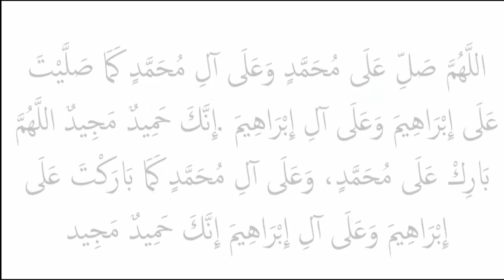Aulad Kay Liye Powerful Dua by Maulana Tariq Jameel Worth watching video clip-islami dunya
Yeh b koi zindghi hy by Maulana Tariq Jameel shb

Husband ka Biwi k liye Sawarna – Maulana tariq Jameel Shb

Sahitan ka sajda or hamari namaz

Behtreen Namaz –Maulana Tariq Jameel

Allah k 5 Azab –Maulana Tariq Jameel shb